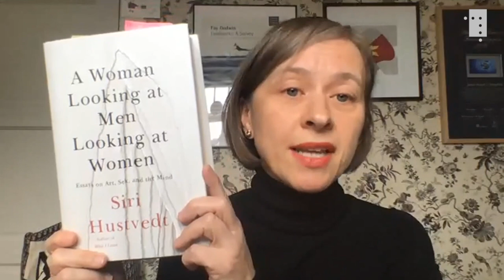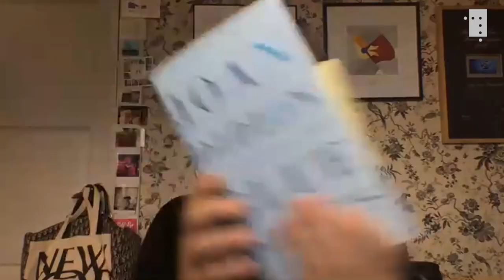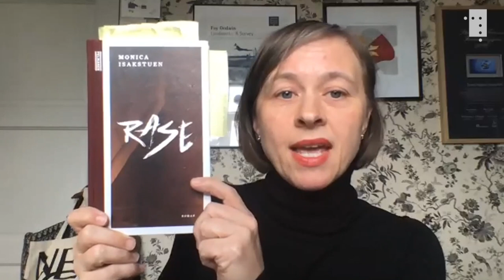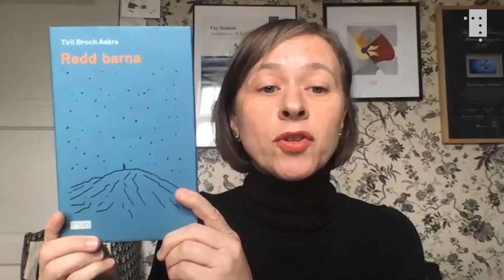Janne Stigen Drangsholt: Den hellige familien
Forfatter og litteraturforsker Janne Stigen Drangsholt forteller om hvordan familien fremstilles i norsk litteratur. I over hundreogfemti år er det blitt ropt varsko rundt familien og dens snarlige forvitring. Likevel snekres den stadig sammen – og vi forteller fortellinger om den som aldri før. Men hva er det vi forteller? Og hva sier fortellingene om oss?